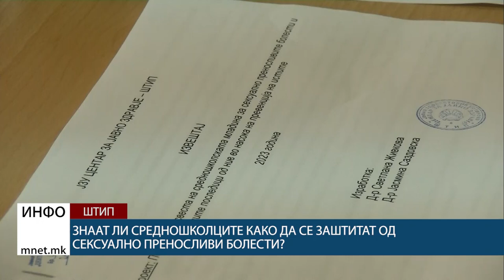Знаат ли средношколците како да се заштитат од сексуално преносливи болести?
Знаат ли средношколците како да се заштитат од сексуално преносливи болести- одбележан Меѓународниот ден на сидата во Штип